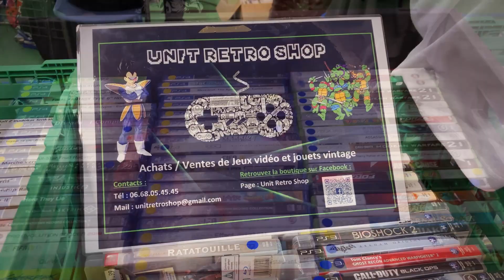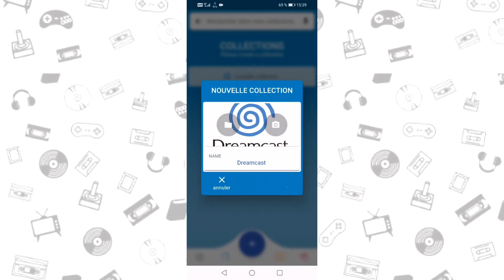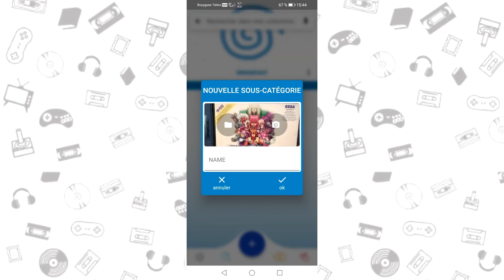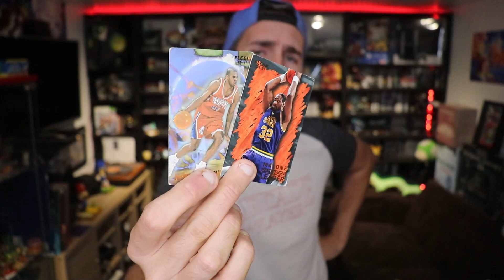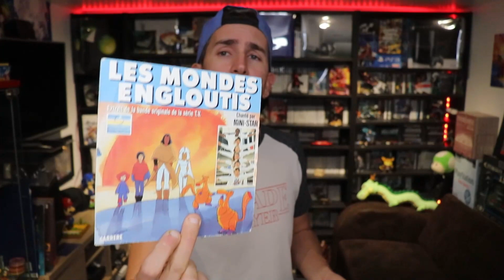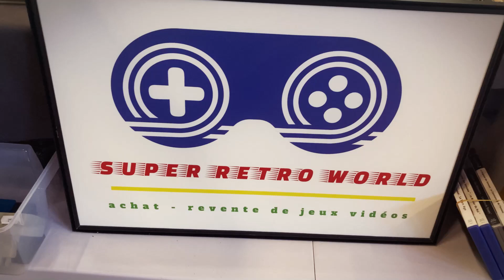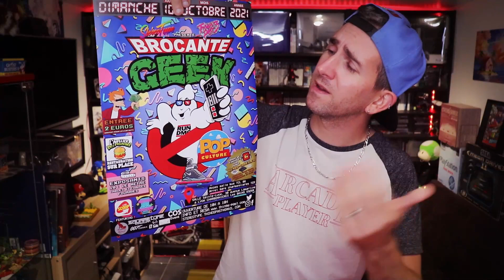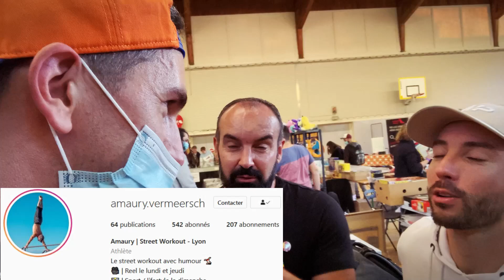Things Past 3 : De très belles rencontres et des jolies rentrées à cette brocante geek !!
Things Past 3ème édition!!! Superbe convention où j'ai pu faire pas mal de trouvailles en jeux vidéo
 ( retrogaming surtout ) et jouet vintage! LA brocante GEEK parfaite!

Mon compte Insta:
shinou_2009